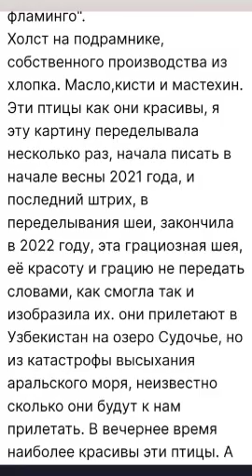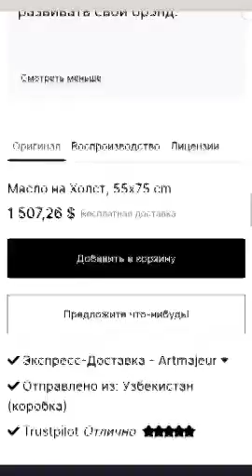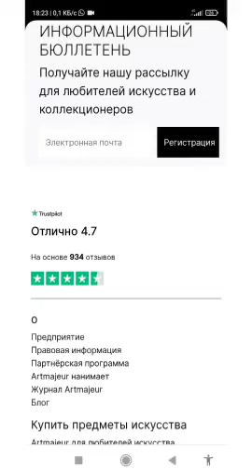продажа картин на artmajeur